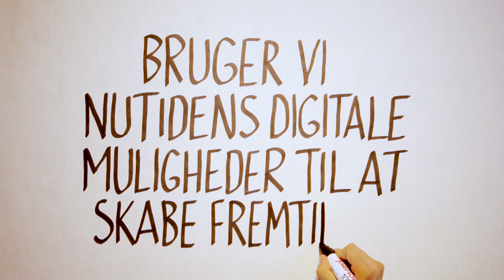Animated Learning Visuel 2